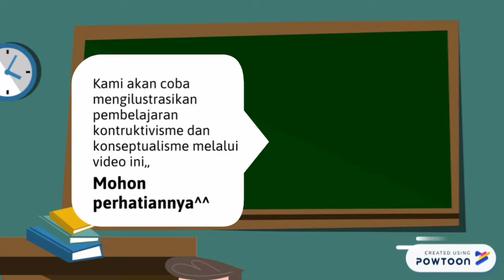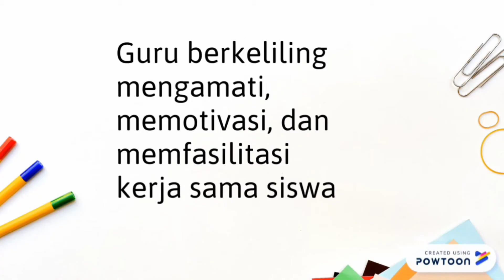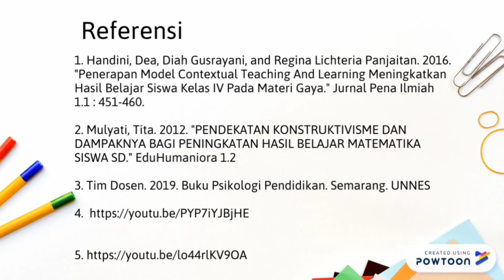8. Konstruktivisme dan Kontekstualisme (Vlog Pembelajaran)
Vlog ini adalah hasil karya mahasiswa kelas psikologi pendidikan hari jumat